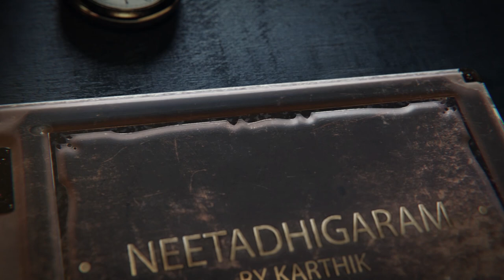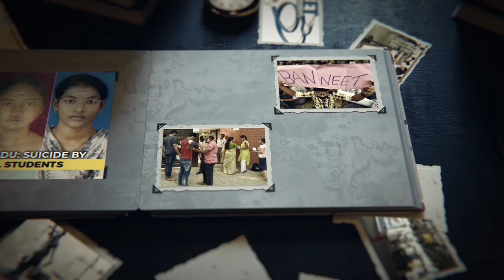NEETADHIGARAM SHORT FILM || NANGA IPPADITHAN || KARTHIK KUMAR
Director:- Karthik Kumar

Camera:- Krish Jayaraman

Cast:-  Chandru
            Sudharsan
            Shiva
            Hemanth
            Arjun
           Rajesh
           Krish jayaraman

Production :- CC Productions